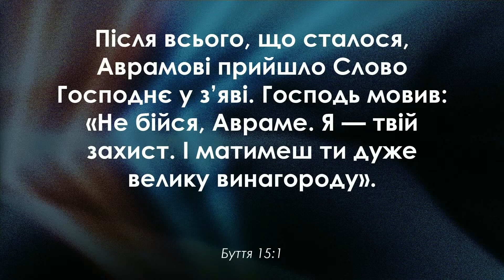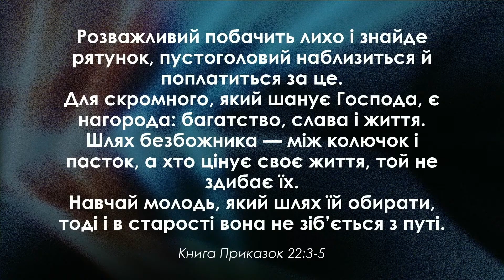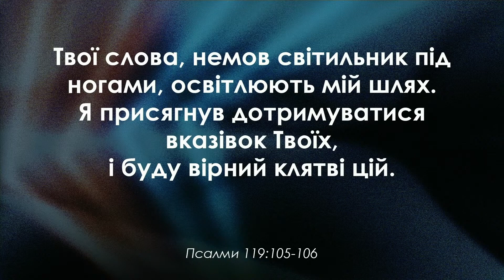Є нагорода від Господа | Віталій Вознюк (23.07.2023)